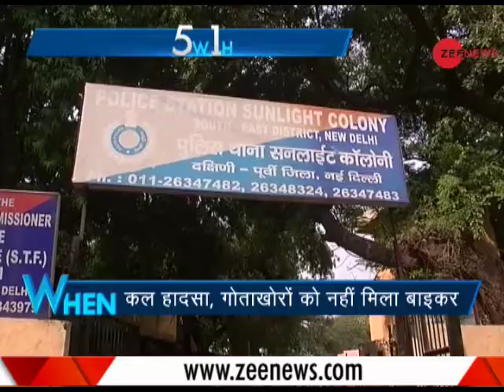5W 1H: Cruiser bike rider went missing after being hit by car on DND flyway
5W 1H: Cruiser bike rider went missing after being hit by car on DND flyway. Watch this video to know more.